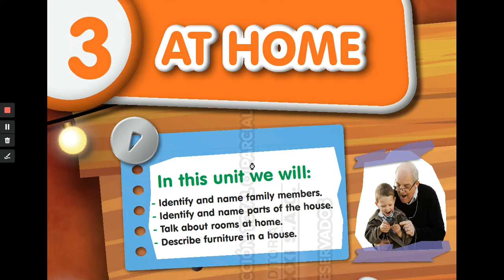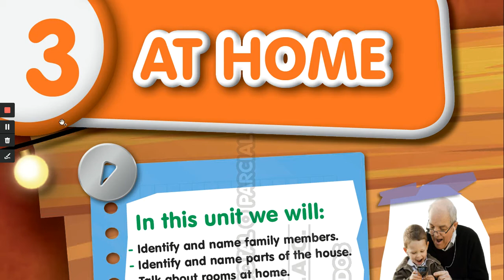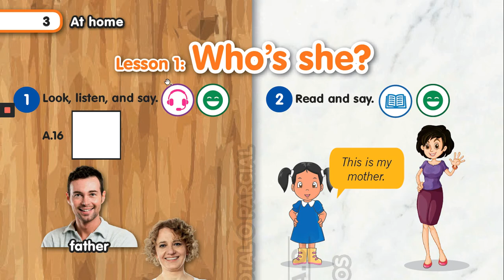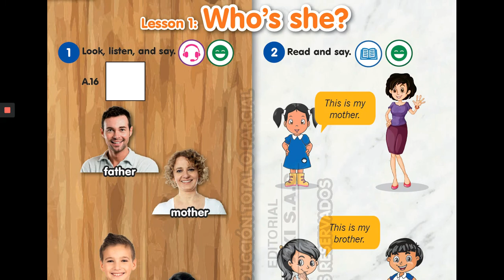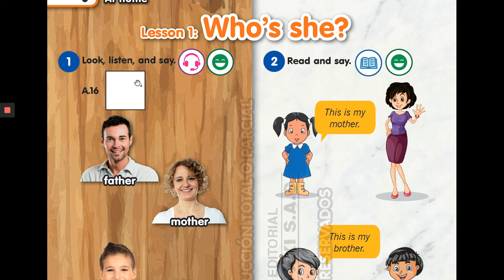Who's she?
Let's identify and name family members.